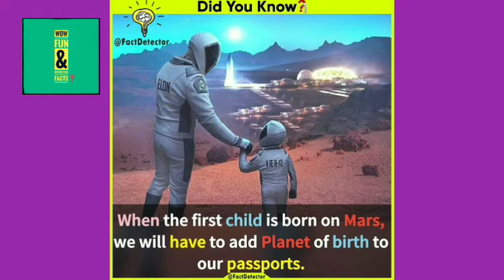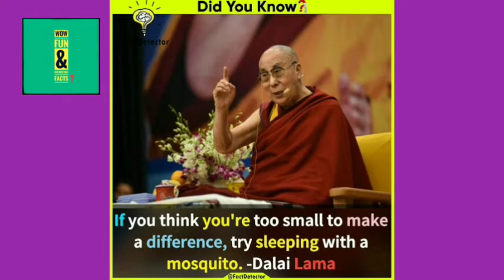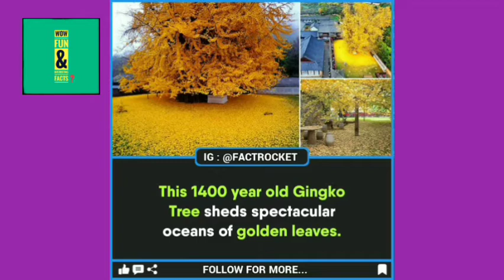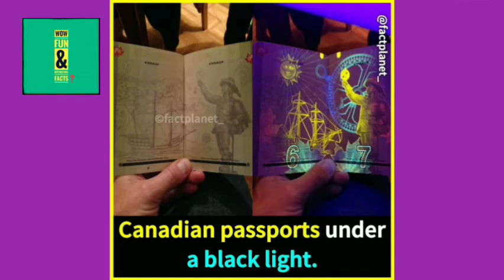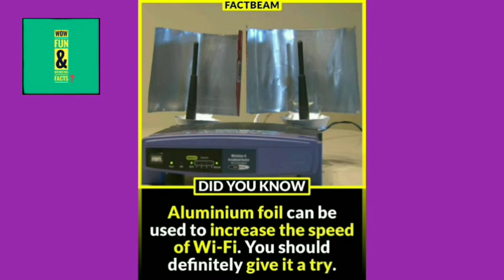amazing facts in the world # 30. / did you know? // wow fun and interesting facts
Hey welcome to wow fun &interesting facts

Where you will explore the unknown  and unseen  facts about the world

Thanks again

you are free to use this song in any of your videos you must include the following in your video description (copy and paste)

song sounds - vendredi -its Friday